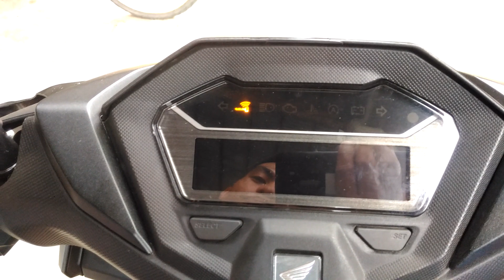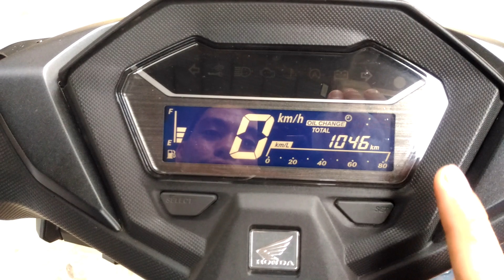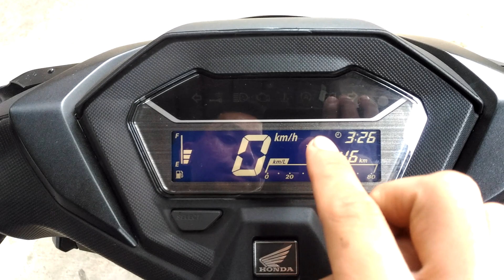How to change oil digital kilometer Honda Click 160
ctto: @najnavi21